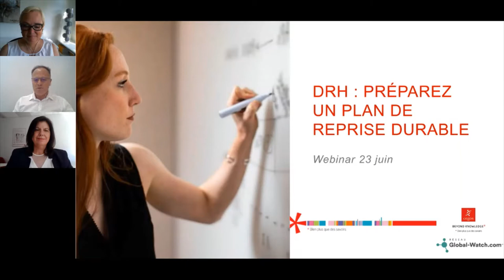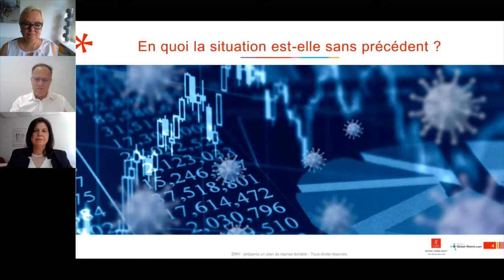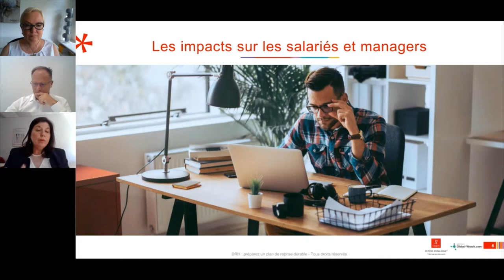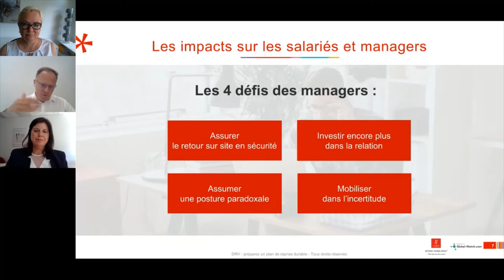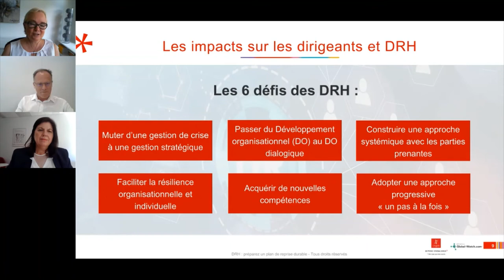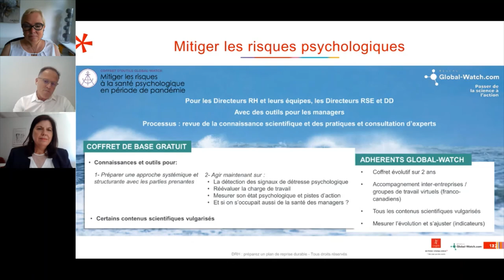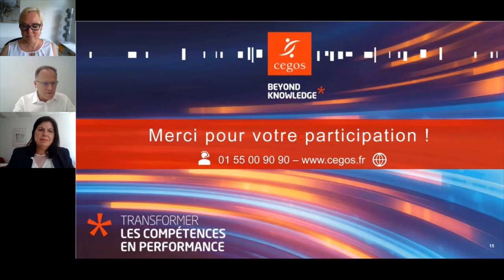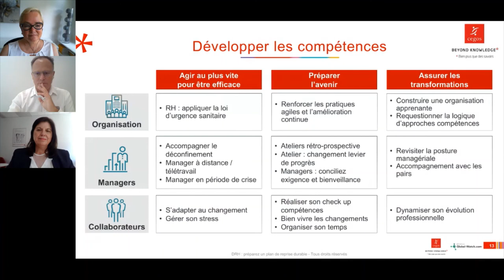DRH : préparez un plan de reprise durable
Le 23 juin dernier, Cegos et Global-Watch (plateforme de référence sur les pratiques S&QVT) ont analysé lors d’un webinar le challenge de la reprise d’activité. Retrouvez leurs regards croisés sur :

1. L’impact de la crise sur le monde du travail
2. Les pratiques pour composer avec la « nouvelle normalité »
3. Les leviers pour accompagner efficacement les collaborateurs
4. Les bonnes pratiques pour transformer durablement les modes de management